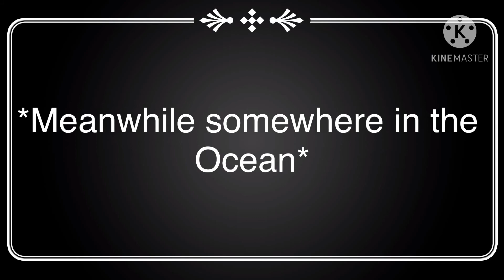Chapter 1/Mega was saved by a Mermaid(Gacha club Series)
Hiiiiiiii guys sooooo I’m making this Gacha club series of this so make sure you don’t miss about what happens next!